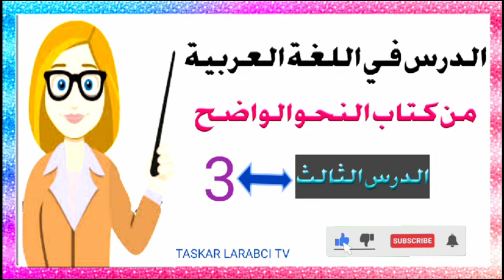Karatun Littafin Nahwul Wadih Darasi na uku (3)PLEASE SUBSCRIBE